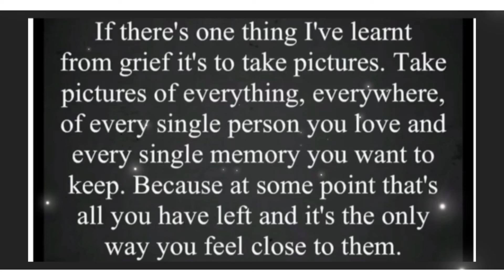A Matty’s drive with us production 24/10/22 sunset Cornwall Portreath - Illogan - Hell’s Mouth UK 🚙